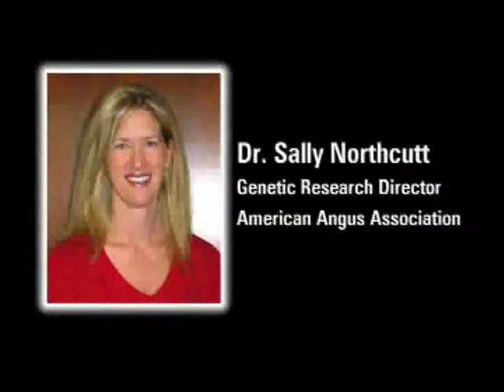Panel Discussion Part 1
A Practical Application of DNA Technology -- Gene Markers (Part 1 of 4)The evening of Friday, April 1, 2011, an educational program was held prior to Gardiner Angus Ranch's 32nd Annual Production Sale. The program highlighted the practical use of genetic markers. Dr. Larry Corah, Vice President Certified Angus Beef, led the discussion. Panelists included Dr. Sally Northcutt, Director of Genetic Research, American Angus Association; Dr. William Herring, Senior Director of Global Technical Services, Pfizer Animal Genetics; and Mark Gardiner, Gardiner Angus Ranch.